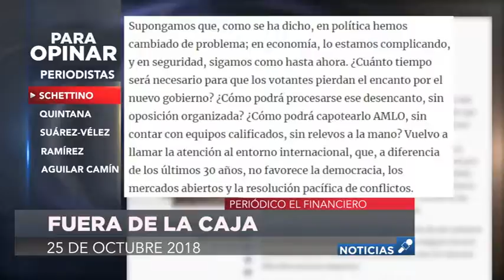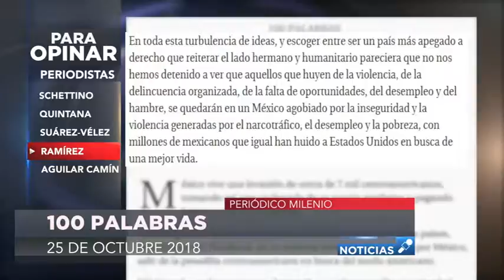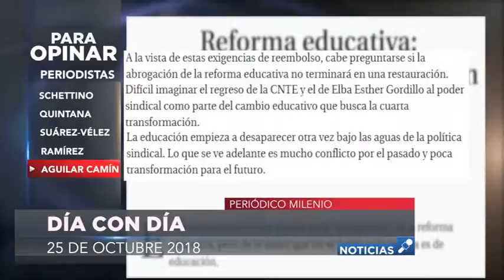Las columnas más relevantes; Para Opinar